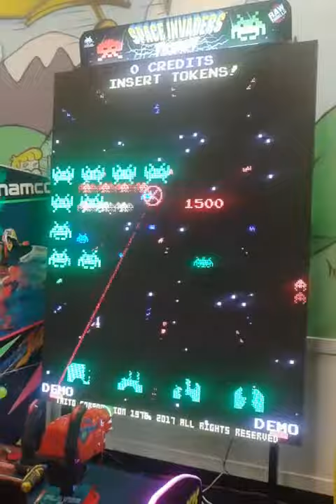Space Invaders, invading Sam's Fun City!